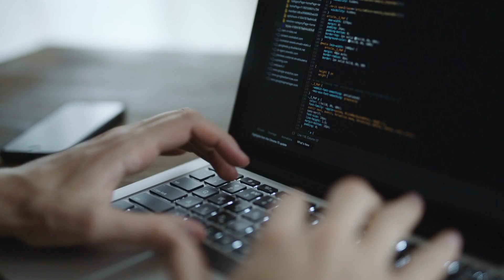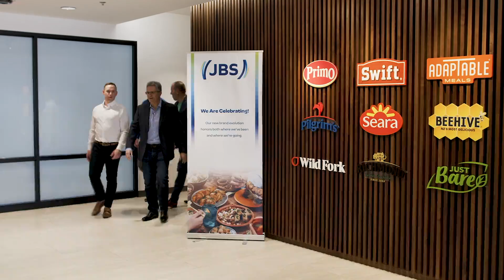SAP Business Transformation with Reply Partners: cbs and smartshift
About Syskoplan Reply
Syskoplan Reply is an SAP consulting company with roots established in 2002 (formerly Enowa) with a dedicated focus on business process and SAP consulting. With almost 20 years of experience, Syskoplan Reply is an SAP Gold partner with recognized expertise in various industries executing domestic and global transformative projects. Syskoplan Reply’s clients enjoy the expertise of certified, industry-leading experts, who understand their industry, business complexities and unique culture. Syskoplan Reply’s consistency in delivering successful projects results in long-lasting, trusted relationships at all levels of our client’s organization.

About Corporate Business Solutions (cbs)
cbs is a Syskoplan Reply and SAP partner who also has a toolset called “Enterprise Transformer”, which allows the Selective Data Transition approach. With that, JBS was in the position to select only the data that they still needed to continue their business in S/4 and didn’t need to bring all history. Obsolete legal entities (company codes), sites (plants) and other unwanted data were simply left behind and only the relevant most recent history was brought forward to S/4.

About smartshift
SmartShift is recognized leader in automated, rule-based SAP custom code transformations. It was smartShift’s role to execute all code remediation and ensure that JBS’ custom code worked perfectly in the upgraded environment. smartShift’s patented Intelligent Automation™ analyzed all of JBS’ almost 2.8 million lines of sprawling custom code, and then remediated it for guaranteed S4/HANA compatibility.